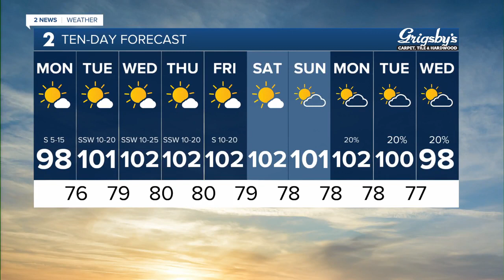Triple digit heat to return this week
Our longest stretch of triple digits so far this summer.

Meteorologist Michael Seger has your forecast for July 24, 2023.